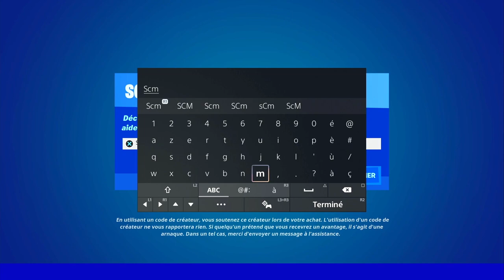MEILLEUR GLITCH XP AFK FORTNITE SAISON 3 CHAPITRE 3, NO PATCH XP GLITCH FORTNITE, NEW BEST XP GLITCH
▬▬▬▬▬▬▬ • BIENVENUE 😍 • ▬▬▬▬▬▬▬

▬▬▬▬▬▬▬ • PARTENAIRES 💪 • ▬▬▬▬▬▬▬

👉StealthGamer:
"SOISCOOLMEC"
"STRIKESOISCOOL"

TikTok "SoisCoolMecYTB"
👻Snapchat "soiscoolmec"

.▬▬▬▬▬▬▬ • TOP DON 💰 • ▬▬▬▬▬▬▬

▬▬▬▬▬▬▬ • MUSIQUE OUTRO 🎵 • ▬▬▬▬▬▬▬